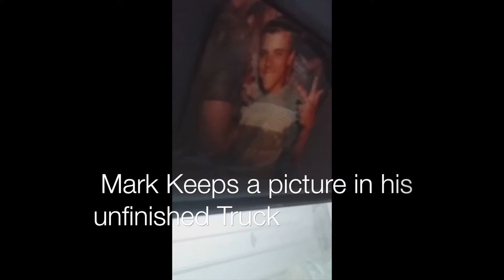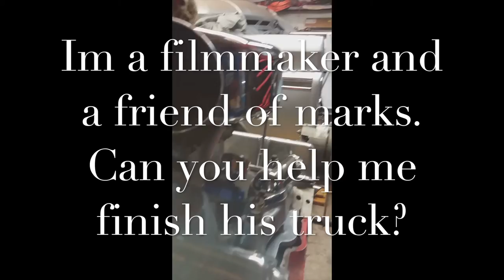Gregory Quarles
Lava Flow Films